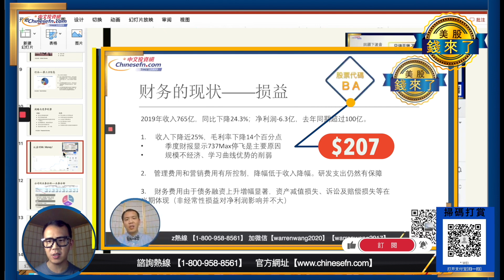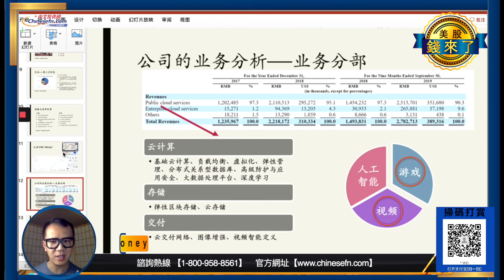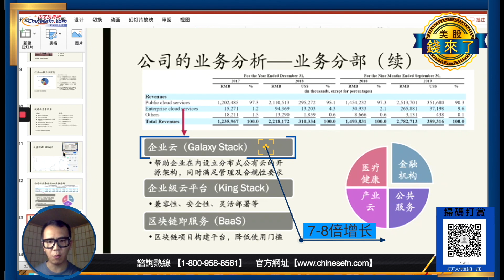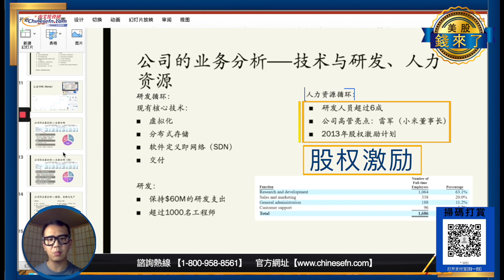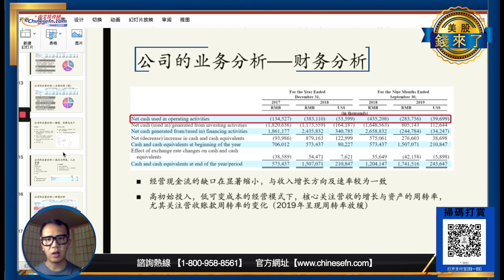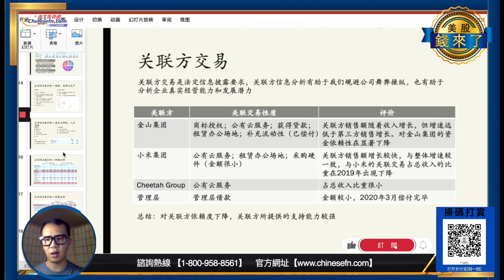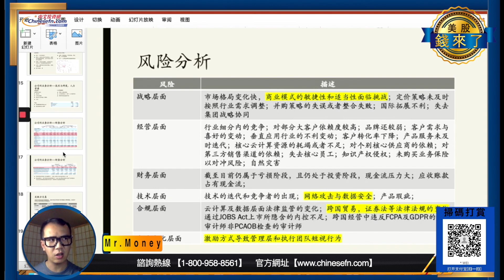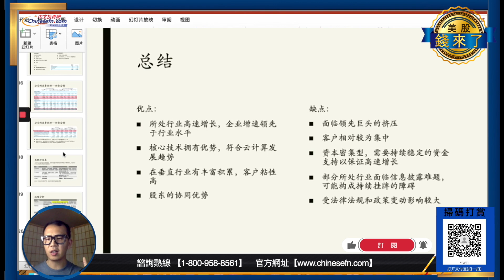0610【美股錢來了】繼續來挖美股寶藏：看懂公司業務！